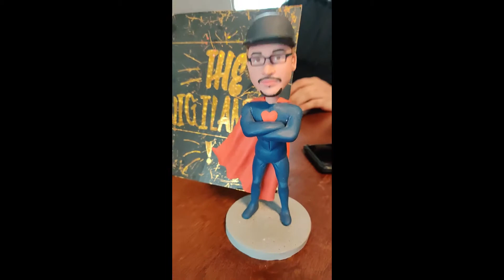Mortal Kombat (2021 |Spoiler Review